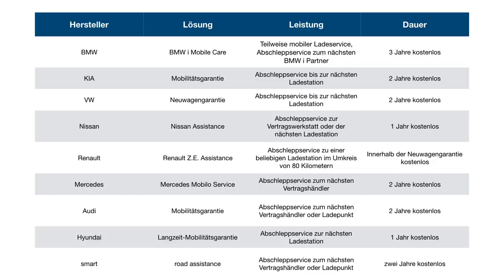Elektroauto Ladehölle im Urlaub - Ist das maximale Desaster wirklich möglich?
Taugt ein Elektroauto für eine lange Urlaubsfahrt? Pünktlich zur Urlaubssaison liest man wieder  Horrorstories. Es ist die Rede von Ladehölle und ruinierten Ferien. Das krasseste Beispiel liefert das Magazin efahrer.com. Was dort zu lesen ist, ist in der Tat ein regelrechter Alptraum. Ist so etwas wirklich realistisch? Und wenn ja, welche Umstände führen zu so einem Totaldesaster? Ich beleuchte den Artikel und versuche zu verstehen, wie so etwas eintreten kann.

*Ich bekomme keinerlei Honorar von den ggf. hier im Video genannten Firmen und Marken, sondern gebe nur meine private Meinung dazu wieder. Aus rechtlichen Gründen ist ggf. der Schriftzug "Dauerwerbesendung" eingeblendet.